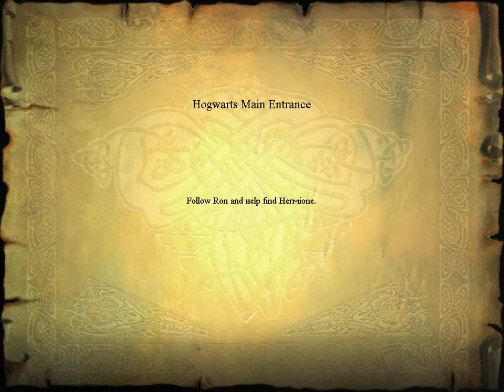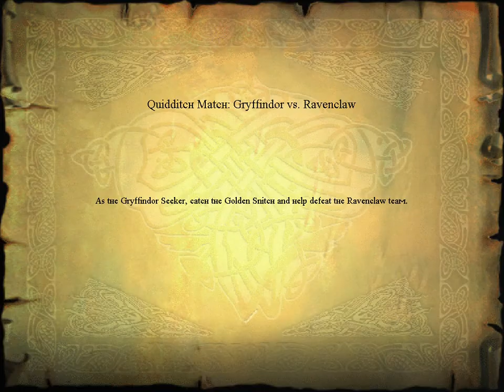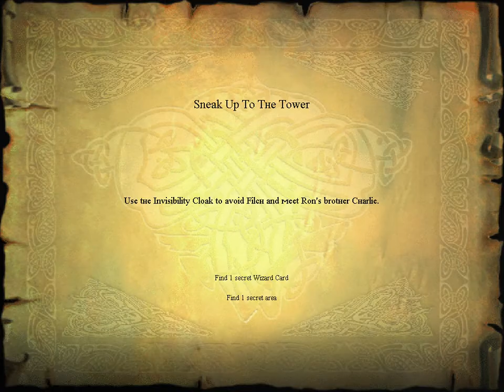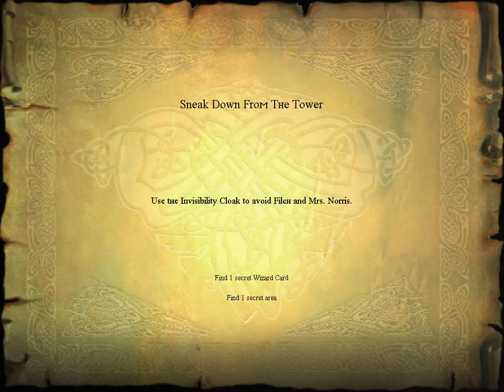Harry Potter and the sorcerer’s stone Ep. 4 (Let's play english #4/300)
russian guy plays Harry Potter and the sorcerer’s stone and tries to comment it in english